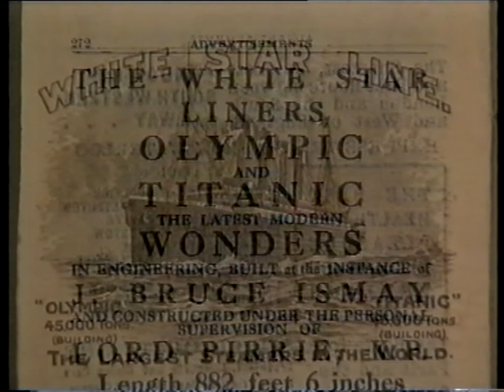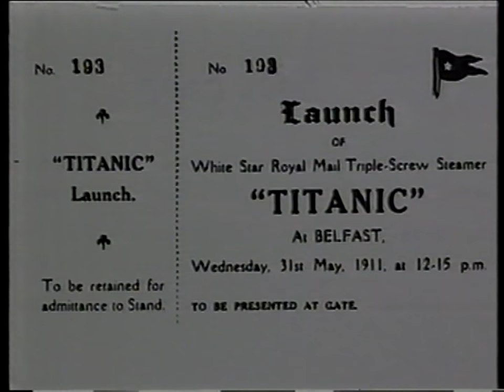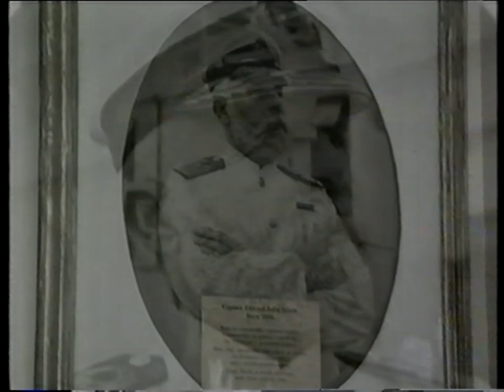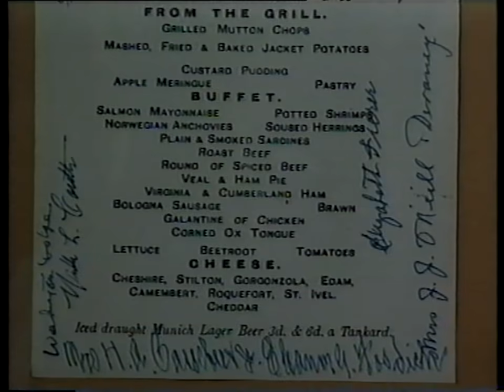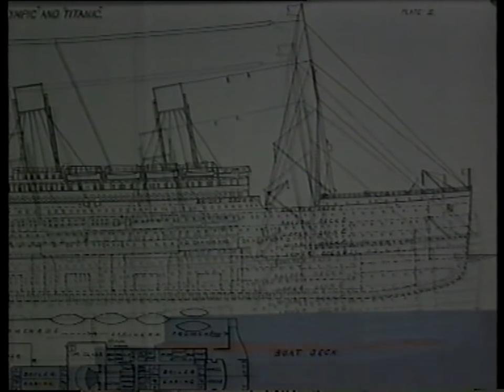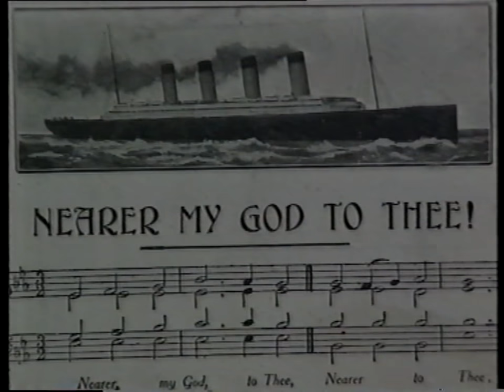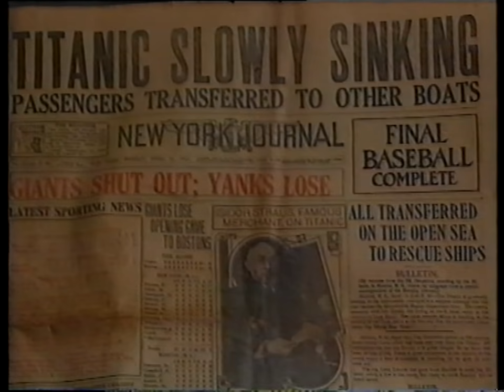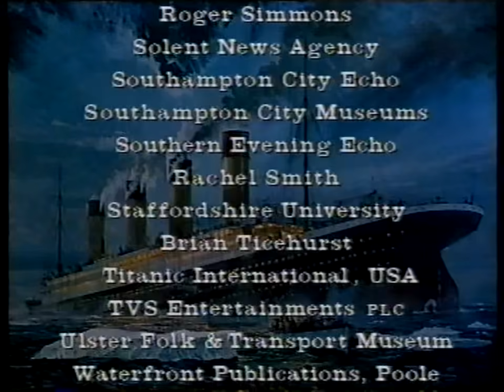Titanic: La muerte de un coloso (1993) [Castellano]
Rescatado del VHS